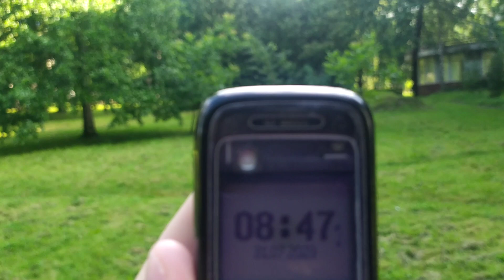Моршин 2023: джерело Матері Божої, Моршинкурорт, бювет, АТБ, вулиця Джерельна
Моршин 2023: джерело Матері Божої, Моршинкурорт, бювет, АТБ, вулиця Джерельна 31 липня 2023 р.